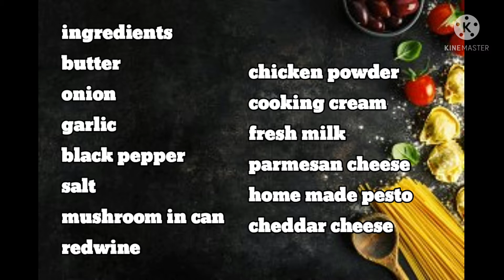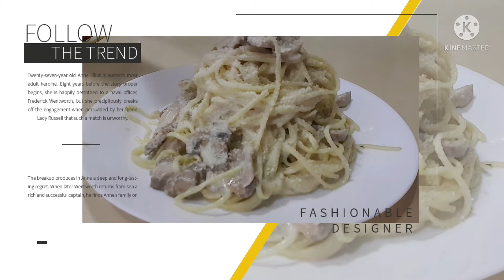CHICKEN AND MUSHROOM ALFREDO/EASY PASTA RECIPE/PAPA G SIMPLE RECIPE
ingredents

butter
onion
garlic
black pepper
salt
mushroom in can
redwine
chicken powder
cooking cream
freshmilk
parmesan cheese
home made pesto
cheddar cheese

FROM: PAPA G SIMPLE RECIPE